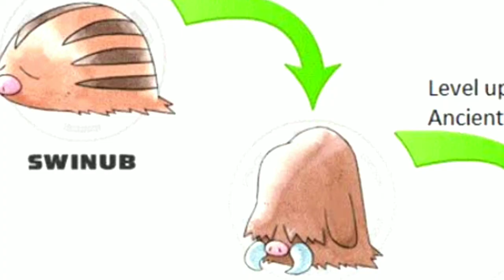TOP 10 POKEMON THAT EVOLVE INTO NEXT GENERATION || Hindi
PRODUCT FROM JAPAN
PRODUCTION BY SHOPRO

please read this note ⬇️

!! Kindly , Ask Me For Credit Before Taking Action . Incase , | Would Have Forgetten To Credit You . Thanks

TOP 10 POKEMON THAT EVOLVE INTO NEXT GENERATION ||

top 10 pokemon you should not evolve,
pokemon that are hard to evolve,
top 10 pokemon that evolve into next generation academy,
top 10 pokemon that evolve into next generation anime,
pokemon that have 4 evolutions,
top 10 pokemon that evolve into next generation best episodes,